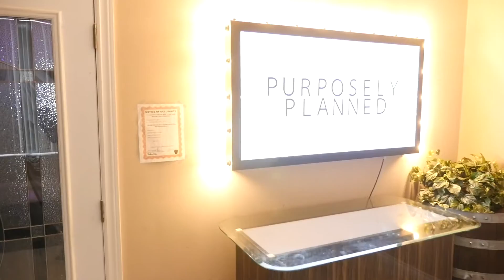Purposely Planned Launch Event